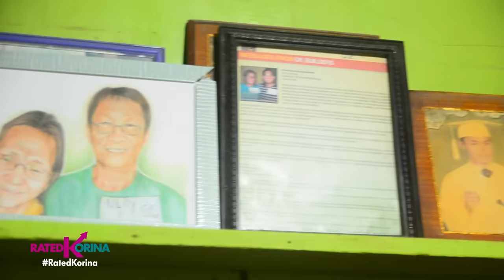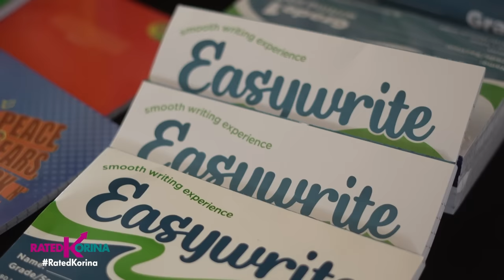Ka-Birthday Ko Treat Ko! | RATED KORINA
Tatlong tao na may matinding responsibilidad sa pamilya, nakakalimutan na daw ang kanilang kaarawan!
No worries para kina nanay aurea, manny at maricris dahil its their time to shine! Sagot ko na ang kainan at mga regalong kanilang inaasam dahil... Ka-Birthday Ko Treat Ko!